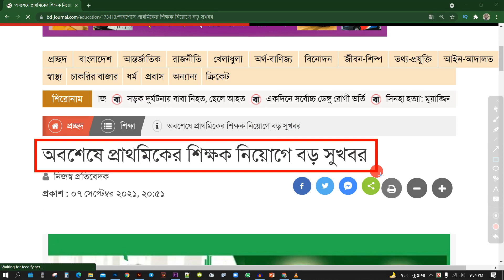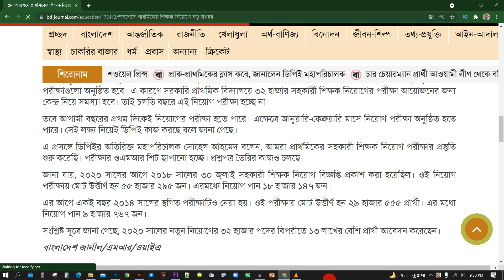অবশেষে প্রাথমিকের শিক্ষক নিয়োগে বড় সুখবর Circular Bangladesh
প্রাইমারিতে সহকারী শিক্ষক পদের পরীক্ষার সময়সূচি | primary job exam date .
এই চ্যানেল থেকে যা যা জানতে পারবেনঃ
১. অনলাইন ভিত্তি যে কোন চাকরি ও শিক্ষা সমাধান।
২. সরকারী বেসরকারী চাকরির নিয়োগ পরীক্ষার যাবতীয়।
৩. অন্যান্য চাকরি ও শিক্ষা আবেদনসহ যাবতীয়।
৪. চাকরি ও শিক্ষা সংক্রান্ত সকল ফলাফল।
৫. চাকরি ও একাডেমিক সকল পরীক্ষার সময়সূচী।
৬. চাকরি ও শিক্ষা সংক্রান্ত সর্বশেষ সকল তথ্য।
সুতরাং চ্যানেলটি সাবস্কাইব করে সাথে থাকা বেল বাটনটি বাজিয়ে রাখুন।
আপনাদেরকে আন্তরিক ধন্যবাদ।

আমাদের সোস্যাল মিডিয়া ঠিকানা:
ফেসবুক পেজ: